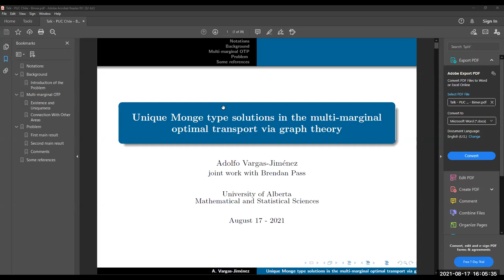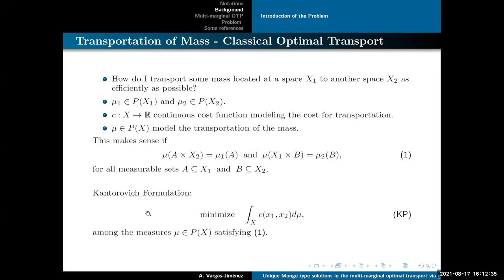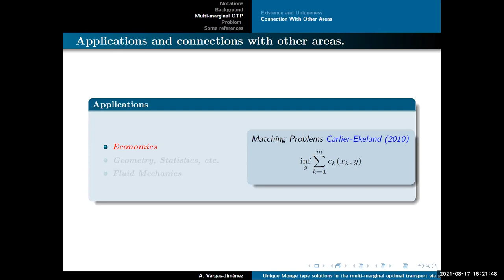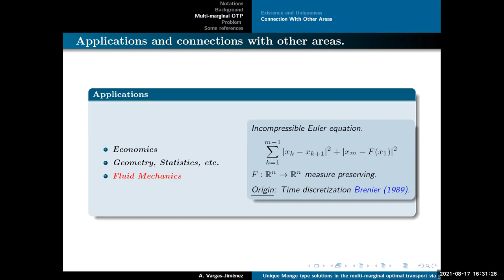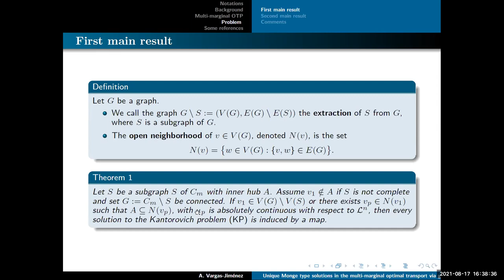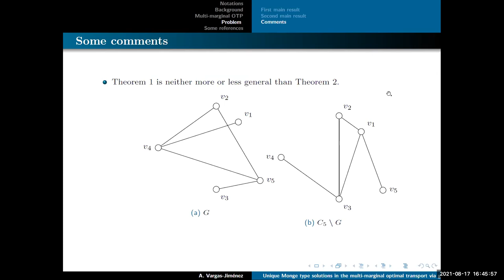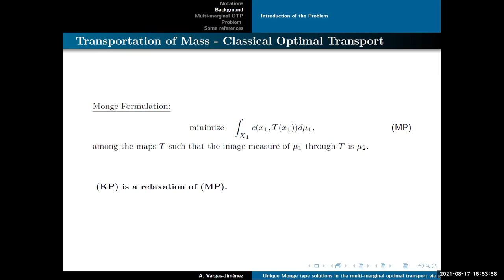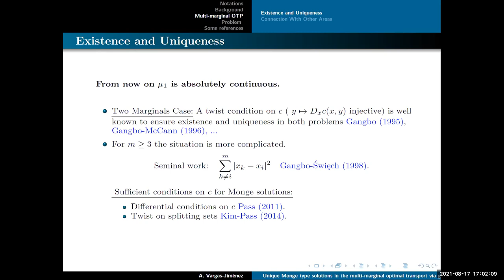Unique Monge Type Solutions in The Multi-Marginal Optimal Transport Via Graph Theory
Speaker: Adolfo Vargas-Jiménez

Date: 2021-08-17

Language: Spanish